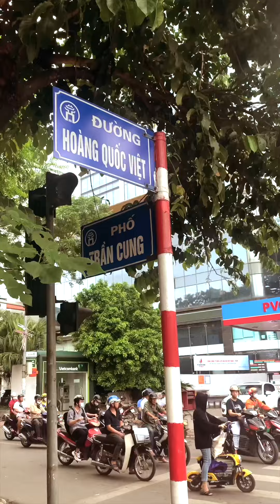Đã giấu kĩ thế mà vẫn bị lộ